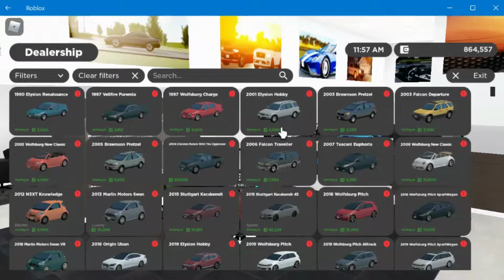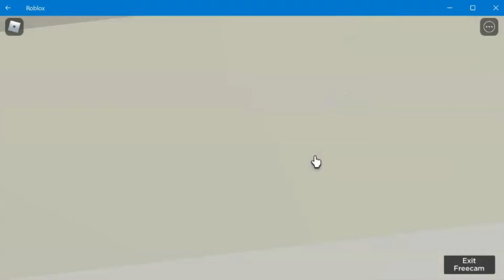NEW UPDATE, 40 NEW CARS, NEW APARTMENTS, LIMITED CARS & MORE | Greenville Roblox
Sorry for Bad quality Video I don't have a great screen recorder app so sorry for the bad quality If you know a screen recorder that has great quality video tell me in the comments

New Update in Greenville!
35+ New Cars
New Apartments
New Stores